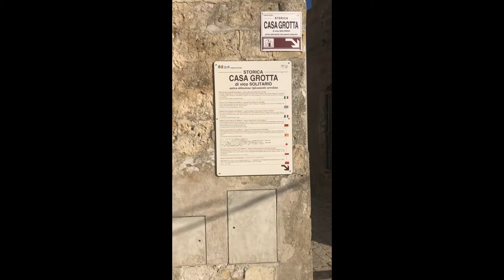Matera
Matera, çoğu zaman Puglia'da zannedilse de oraya çok yakın olan Basilica bölgesinde yer alıyor. Gerçekten de videoda bahsettiğim gibi çok etkileyici bir yer.